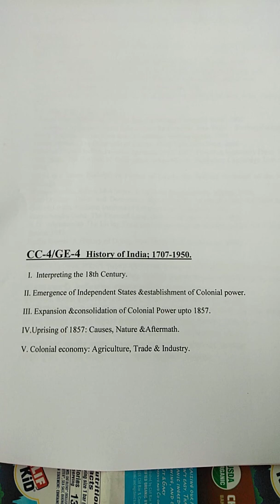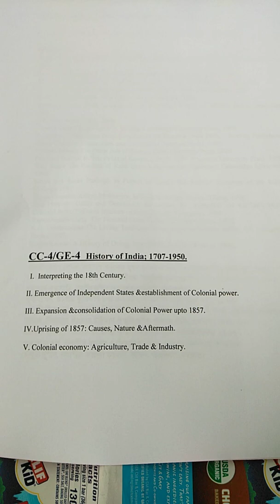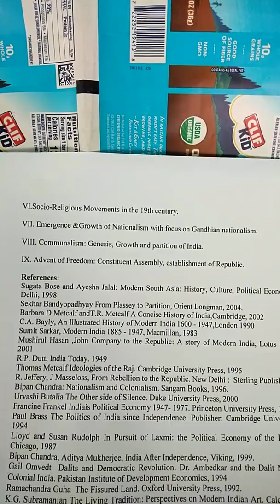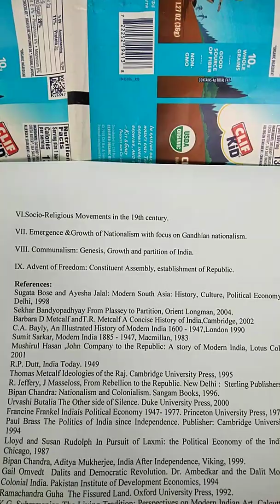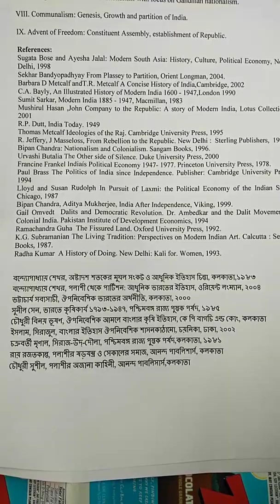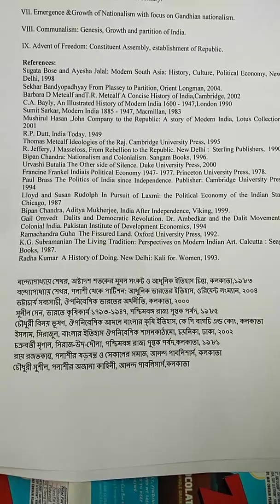4th Sem(Gen)History-Paper-CC-4/GE-4(সিলেবাস)BCS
Paper-CC-4/GE-4